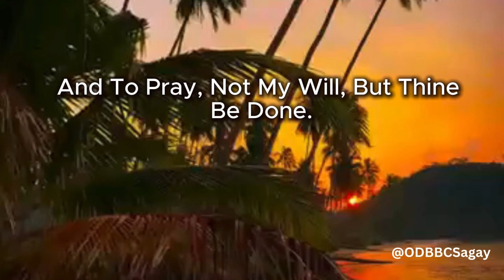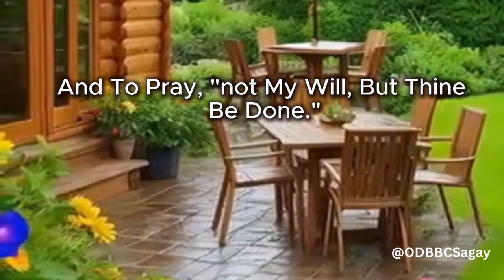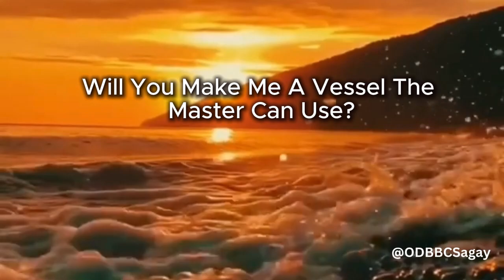Make me willing | Lyrics